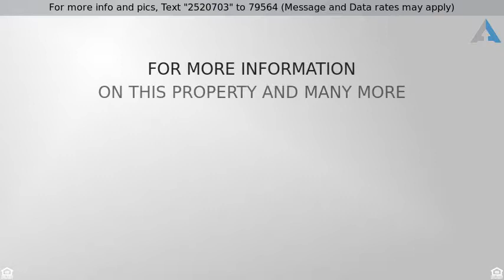Priced at $274,900 - 15550 S 5TH Avenue 106, Phoenix, AZ 85045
Stunning 2 bedroom nestled in the Vantage Condominiums with great community amenities! Step inside to soaring ceilings, wood-like flooring and contemporary color tones sure to enhance all furnishings,  has a two car attached garage always a plus! Cherry wood cabinets with stainless steel appliances, built in bar area and a breakfast island. Generously sized bedrooms with updated bathroom vanities. Take in the mountain views from your oversize covered balcony! Just minutes from South Mountain Park, all shopping, banking and restaurants. A+ Rated Desert Vista High, Kyrene School DIstrict. Gated community w/ Work out room, pool, movie room and club house. End Unit!